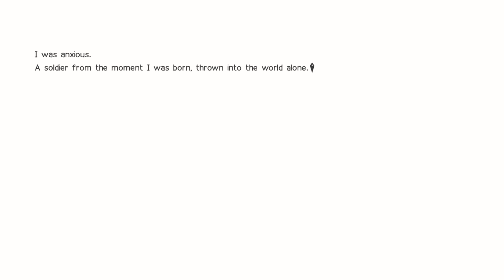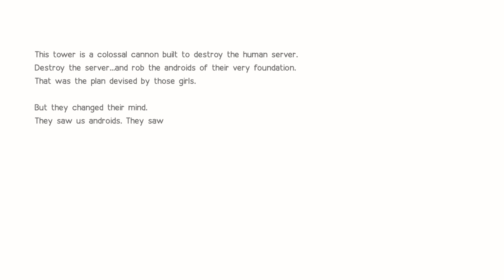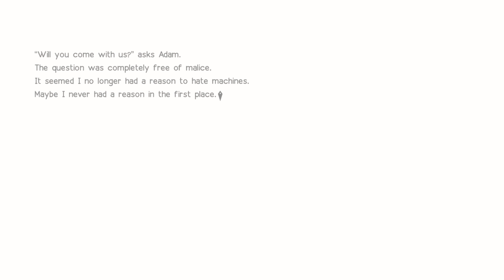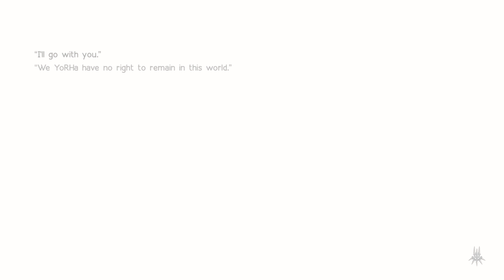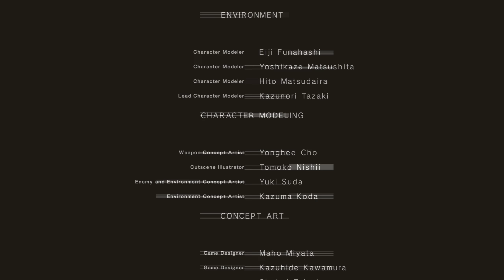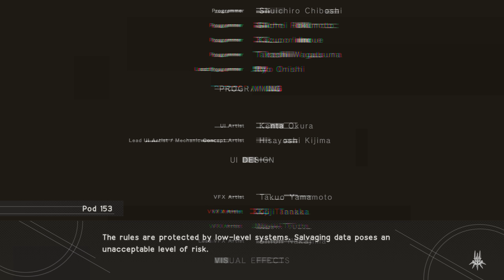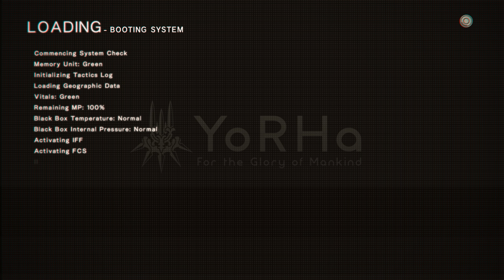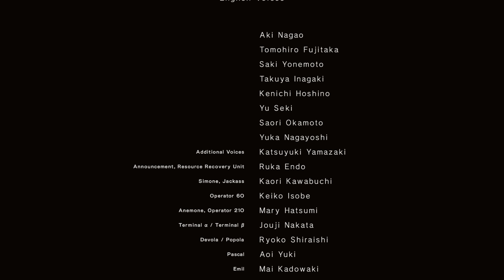NieR: Automata (Jap Lang | Eng Sub) - EP49 - 9S/A2 Endings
Nier Automata was developed and published by Square Enix

Music: Both songs used within the intro and outro are owned by their respective rights holders.

Intro - Japanese Wallpaper - Breathe In (feat. Wafia)(LTR bootleg)